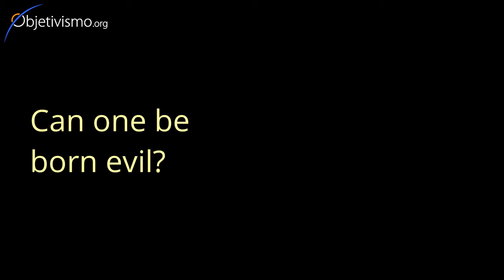Can one be born evil?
Are evil people born that way? What makes someone become a criminal? How come certain children are life-haters from a very early age?